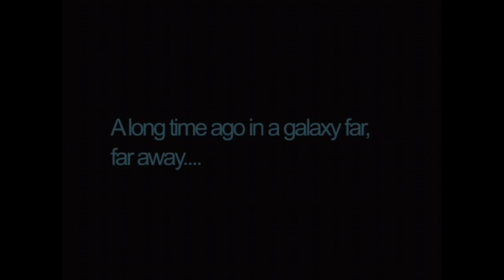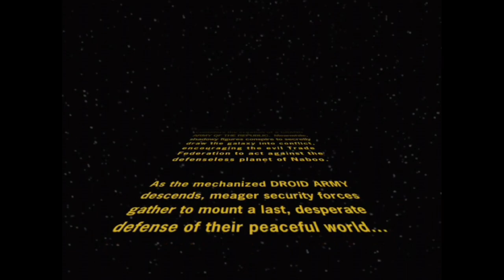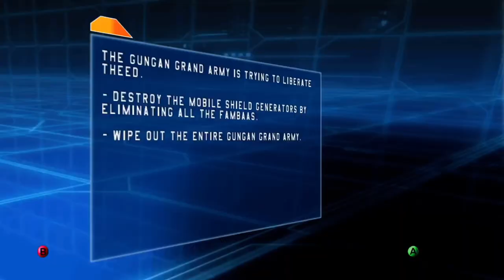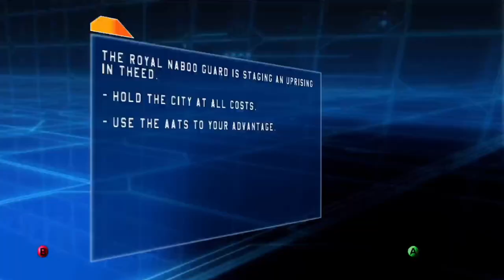Starwars Battlefront (2004) - Gameplay/Playthrough - Battle Of Naboo (No Commentary)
Hello there!!!

With the upcoming hype of the new Starwars Battlefront Classic Collection coming out.